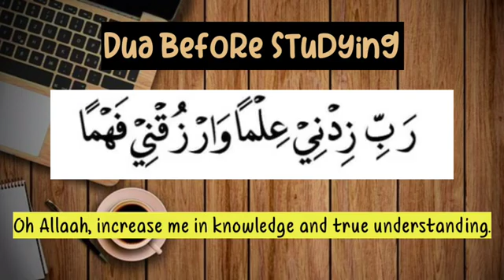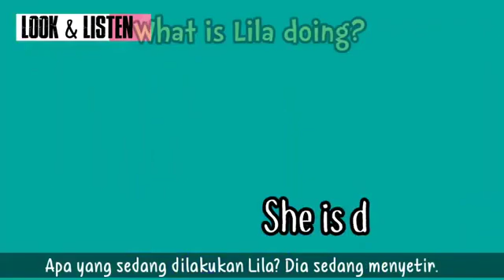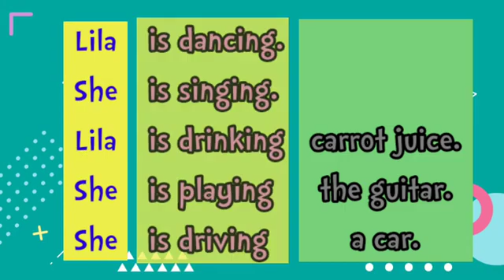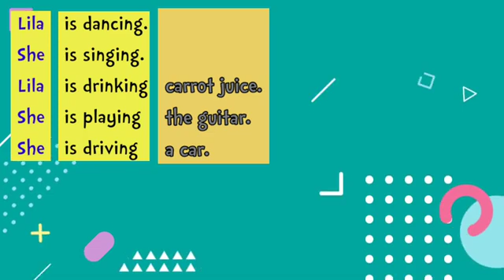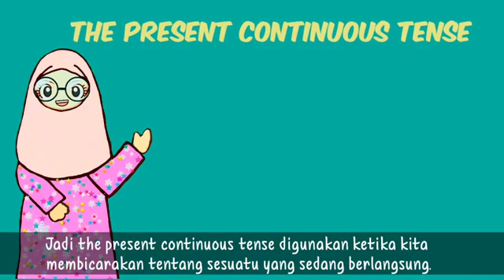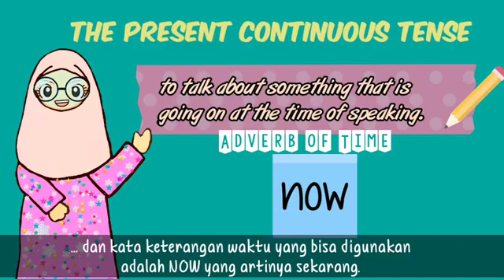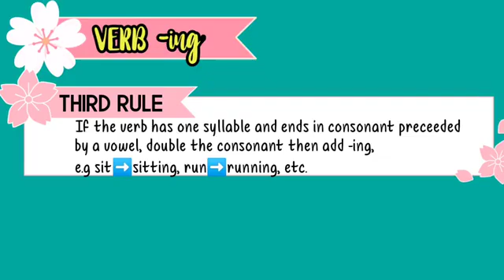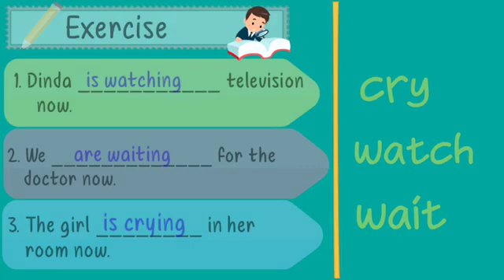The Present Continuous Tense (English with Mia)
the present continuous tense